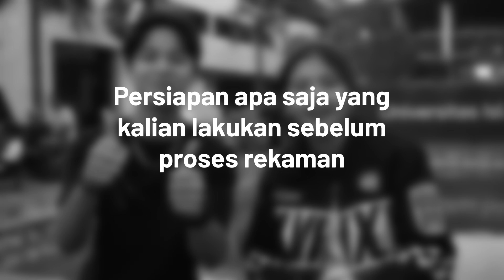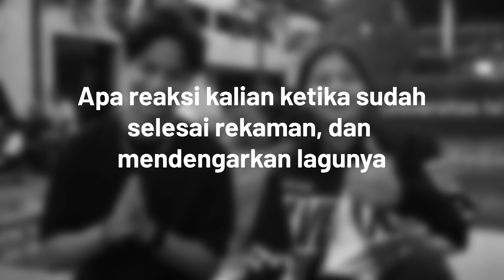Q&A Rakha dan Mala | Ekpresi saat selesai rekaman lagu Aku Jatuh Cinta | Menuju Launching OST Magic5